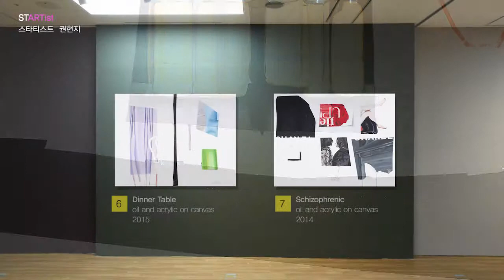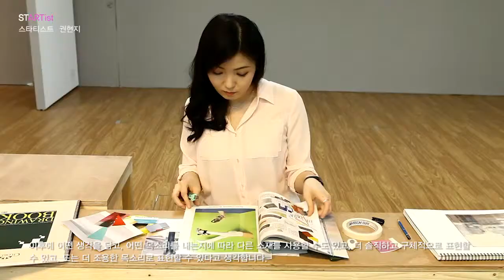STARTIST 권현지 - 태광그룹 일주.선화재단 신진작가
STARTIST 권현지
태광그룹 일주.선화재단 신진작가 지원 프로그램